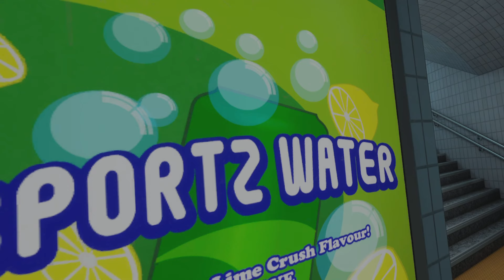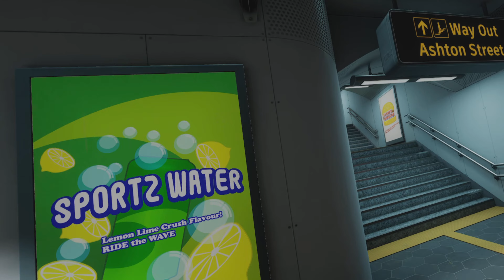Pavlov VR Gameplay | PS5 PSVR2